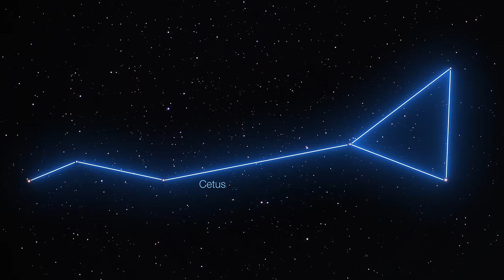Zooming in on the unusual active galaxy Markarian 1018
This sequence takes the viewer deep into the rather faint constellation of Cetus (The Sea Monster). In the final stages the faint active galaxy Markarian 1018 is seen, in a recent image from the MUSE instrument on ESO’s Very Large Telescope.

Credit:
ESO/A. Fujii/Digitized Sky Survey 2/CARS survey